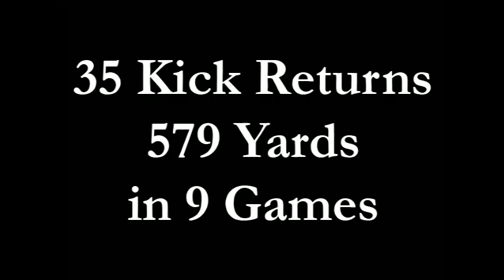Shaun Kauleinamoku - WR/KR #21 - Utah Blaze 2012 Arena Football League Highlights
5' 10"  185 Lbs
Western Oregon University
83 Receptions for 987 Yards and 16 TDs in 9 Games
35 Kick Returns for 579 Yards in 9 Games
Russell Athletic Offensive Player Of The Week in Weeks 10 and 12
Arena Football League Playmaker Of The Week in Week 12